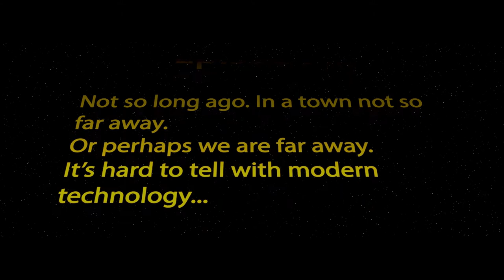Wednesday (A Hump Day Short Film)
Why go outside when you can stay in and watch our videos!?